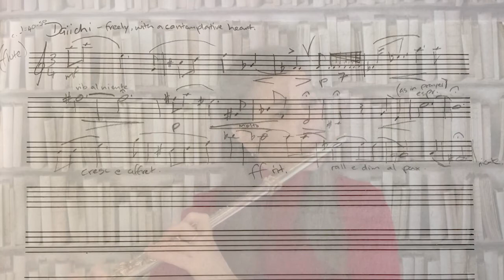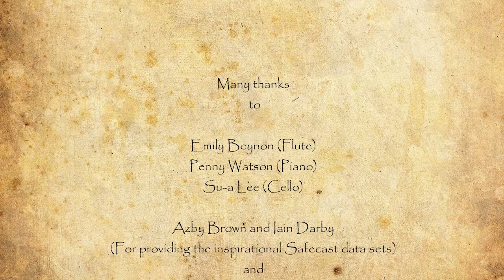THE WAY FORWARD - SAFECAST 10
Local residents of Odaka, Minamisoma, gather at the Futabaya Inn to share their experiences restoring their town to viability and their outlook on the future.
(In Japanese and English)